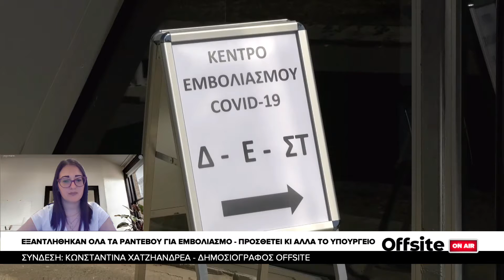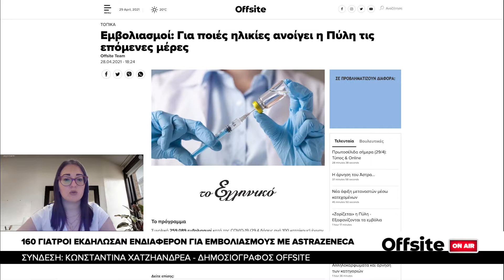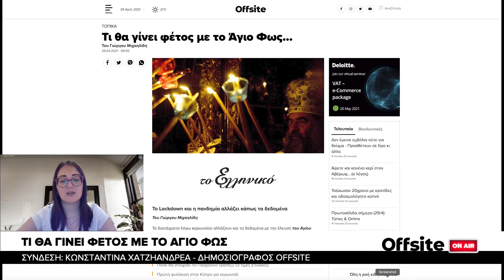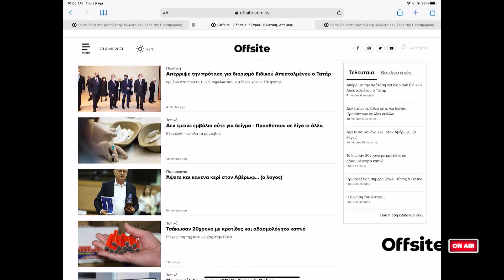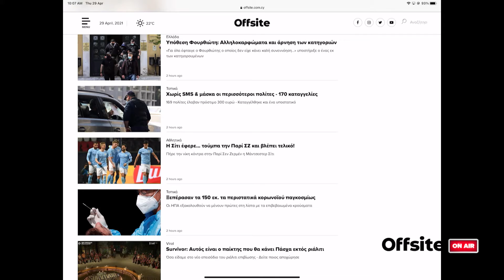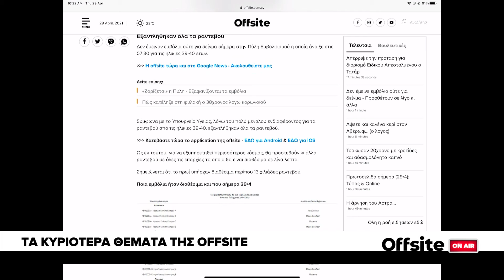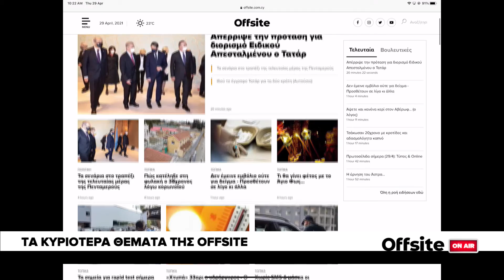OFFSITE ON AIR - [29/04/21]